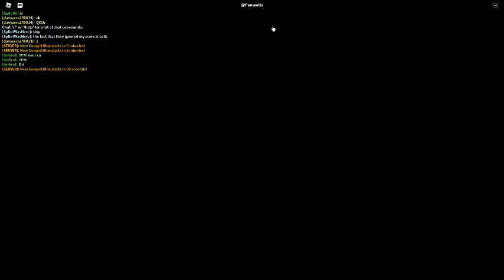Russia Car Crash Compilation 19594